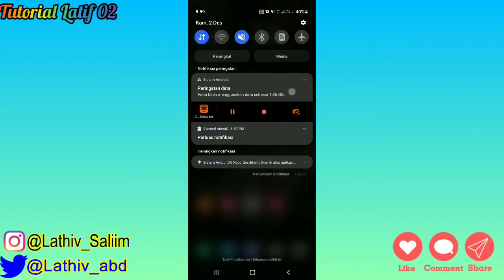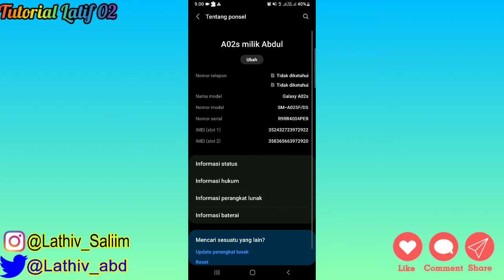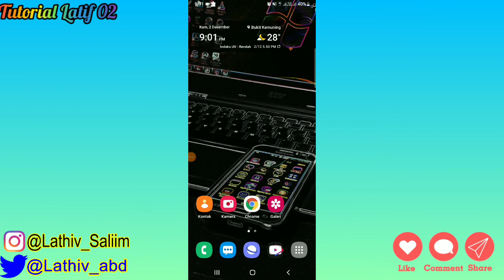Cara Mengatasi Peringatan Penggunaan Data Internet Di Android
Cara Menghilangkan Peringatan Penggunaan Data Internet Di Android
Cara Mengatasi Peringatan Penggunaan Data Internet Android